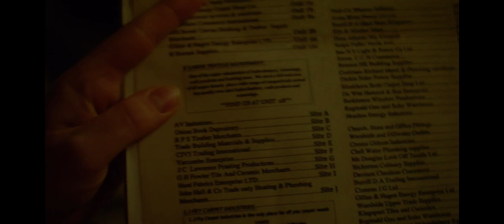Electric Dreams 1x01 scene - Richard Madden & Holliday Grainger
Season 1
Episode 1 The Hood Maker (TV Episode 2017)